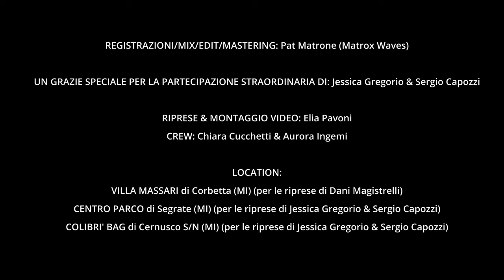Esisti tu - Dani Magistrelli (Official Video)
ESISTU TU parla di un ragazzo che si trova bloccato nella sua vita amorosa, in cui vorrebbe dare tanto alla persona che ama.. "ero fermo lì, come una barca dentro a una bottiglia"...finchè lei arriva, lo porta con se,salvandolo dalla malinconia e portando questo amore, a viverlo nella vita insieme.

***MUSICHE***
ARRANGIAMENTI: Pat Matrone, Dani Magistrelli
REGISTRAZIONI/MIX/EDIT/MASTERING: Pat Matrone (Matrox Waves)

***PER IL VIDEO SI RINGRAZIA**"
UN GRAZIE SPECIALE PER LA PARTECIPAZIONE STRAORDINARIA DI: Jessica Gregorio & Sergio Capozzi
RIPRESE & MONTAGGIO VIDEO: Elia Pavoni
CREW: Chiara Cucchetti & Aurora Ingemi

***LOCATION**"
VILLA MASSARI di Corbetta (MI) (per le riprese di Dani Magistrelli)
CENTRO PARCO di Segrate (MI) (per le riprese di Jessica Gregorio & Sergio Capozzi)
COLIBRI' BAG di Cernusco S/N (MI) (per le riprese di Jessica Gregorio & Sergio Capozzi)